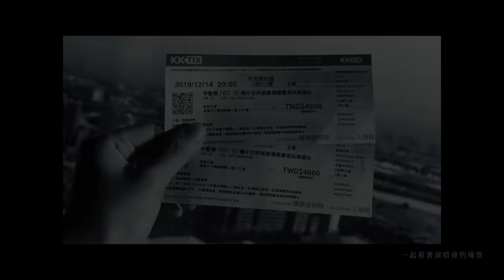李聖傑 Sam Lee《最美的遺憾 Beautiful Regret》Official Music Video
李聖傑 Sam Lee 霸榜情歌新經典《最美的遺憾》Official Music Video 惆悵上線

回顧過往
每個人心中都有一個美好的遺憾

不完美才是完美
珍惜擁有的一切
不論曾經怎麼深愛
就算最終被現實打敗
最美的回憶將永存心中

〈最美的遺憾〉
作詞 Lyricist：陳忠義
作曲 Composer：陳忠義

鼓起勇氣去整理
這屋裡滿是我們的曾經
滑著手機的相簿裡 那些旅行

聽妳最愛的歌曲
一起看著演唱會的場景
像是煙火短暫燦爛在回憶裡

很遺憾 當時曾經不顧一切的深愛
只要妳能快樂什麼都敢
妳的微笑是平凡生活唯一繽紛色彩
擁抱著 像是沒有明天一樣的去愛
結局卻是被現實打敗
妳是心中無法抹滅的某一塊

我們之間的差距
總以為真愛就所向無敵
終究輸給命運規劃的這一局

明白嗎 妳是此生遇見最美的遺憾
那些幸福確實真實存在
炙熱的愛像火燃燒著
點亮城市幾公里之外
放開手 我心碎的聲音妳聽見了沒
沒有人會像我這樣傻傻去愛

妳是心中無人能替代的一塊
妳是心中最痛 卻最美的遺憾

【音樂製作】

發行 Publisher：錞藝音樂有限公司 Zoommuzik Inc.
創意總監 Creative Director：李聖傑 Sam Lee
資源行政 Admin：陳依婷 Michelle Chen

音樂統籌 A&R Supervisor：李聖傑 Sam Lee／黃婷 Ting Huang
母帶後期處理錄音師 Mastering Engineer：Chris Gehringe
母帶後期處理錄音室 Mastering Studio：Sterling Sound

企劃統籌 Creative Marketing : 姚信宇 Shin-Yu Yao / 林子靖 Tzu-Ching Lin
平面攝影 Photographer：Puzzleman Leung
攝影助理 Photography Assistant：Wuz／Isaac Chen／Chengyi Lee
美術 Set Design：Shin YI Chen
髮型 Hair Stylist：Edmund Lin from ZOOM Hairstyling
髮型助理 Hair Stylist Assistant：Grace from ZOOM Hairstyling
化妝 Make Up Artist：蔣佳芸 Angela Chiang
造型 Stylist：天使製造 Angelmade
造型助理 Stylist Assistant：童男 Tong
平面宣傳 Press Promotion：謝天齊 Tommy Hsieh
電台宣傳 Radio Promotion：吳啓仁 Eric Wu
網路宣傳 Internet Promotion：賴淑銘 Kuro Lai
裝幀設計 Art Design：三頁文 Yen Design